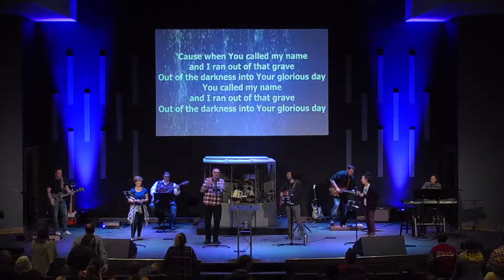Glorious Day - WCAG Worship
Glorious Day - played by our WCAG Worship Team